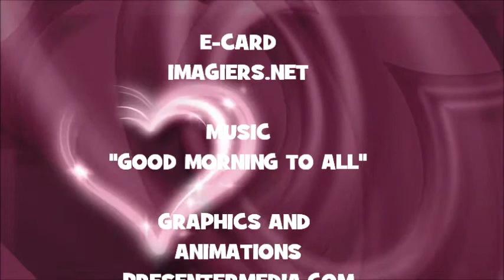¡FELIZ CUMPLEAÑOS AMITOLA!